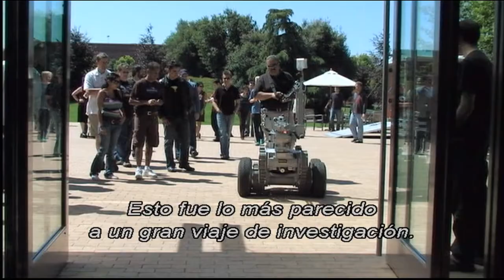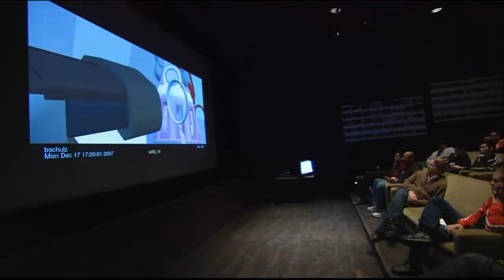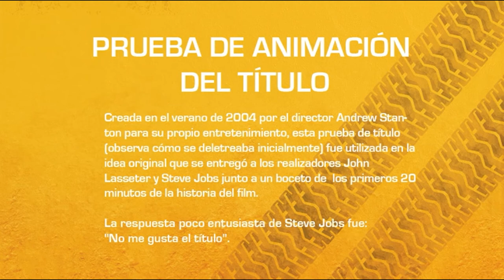Easter Eggs en el DVD de WALL-E (2008)